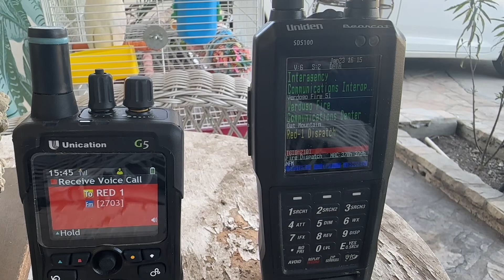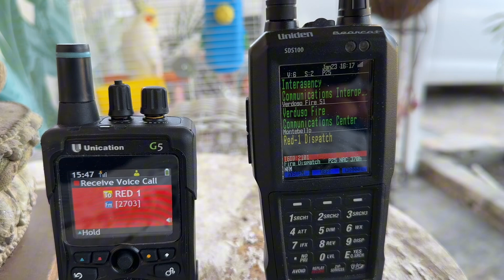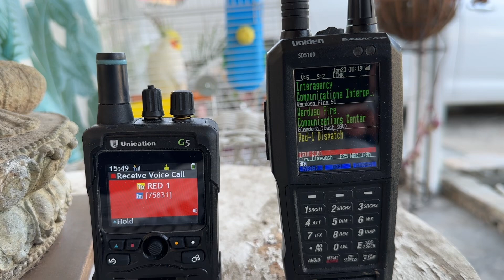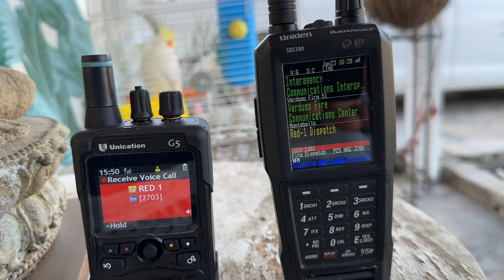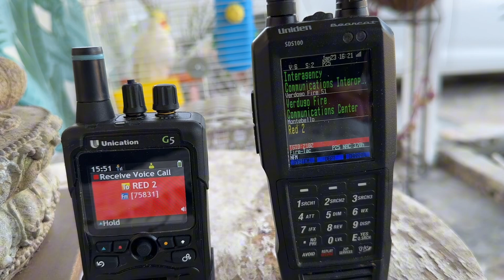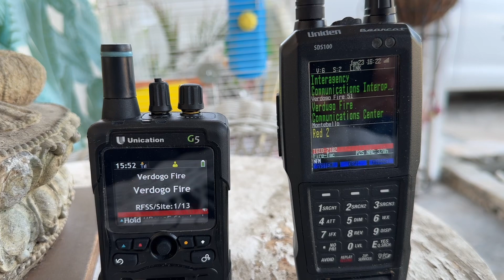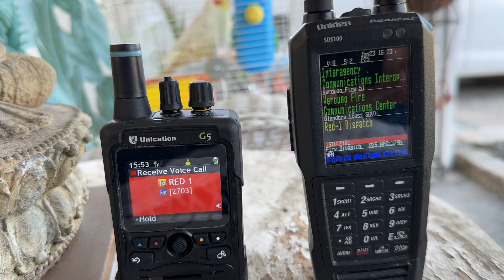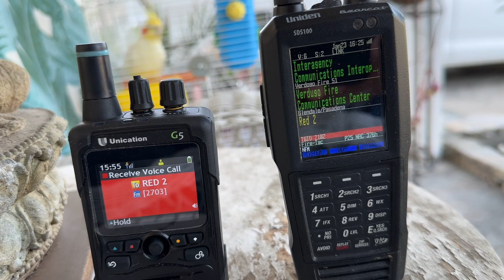Unication G5 vs Uniden sds 100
Unication G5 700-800 MHz & 400-512 MHz  stock antenna vs Uniden sds 100 with an upgraded Remtronix 920S Antenna as many people upgrade on the sds 100.

Monitoring a 400 mhz P25 system.